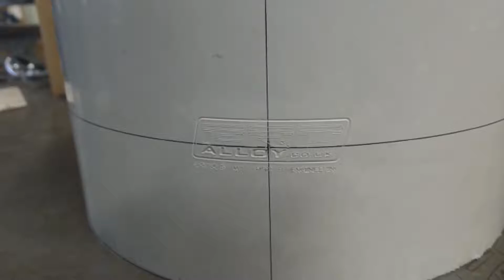Pro Alloy Motorbase Performance BTCC Focus RS Mk3 Oil Breathers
Sean’s rather lovely first batch of oil breathers for the Pro Alloy supported 2018 Focus RS Mk3 Motorbase Performance touring cars.
All beautifully designed, handcrafted and built in our Pro Alloy workshops.